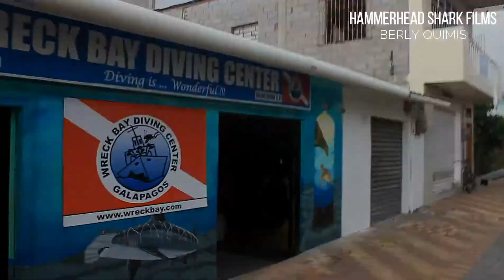GALAPAGOS - SAN CRISTÓBAL LIBRES DE COVID 19